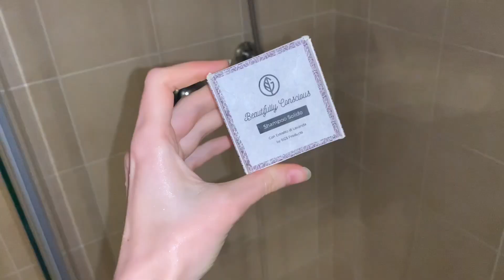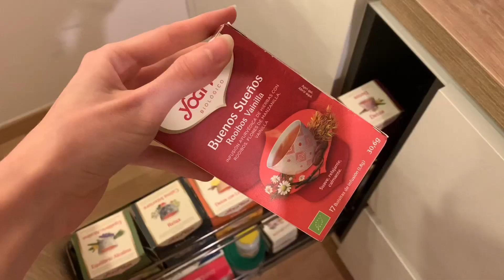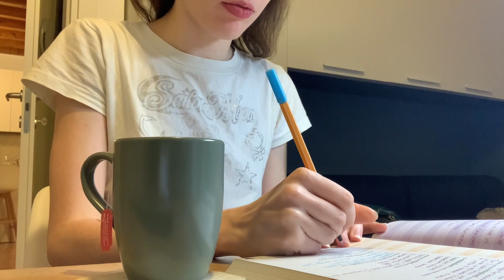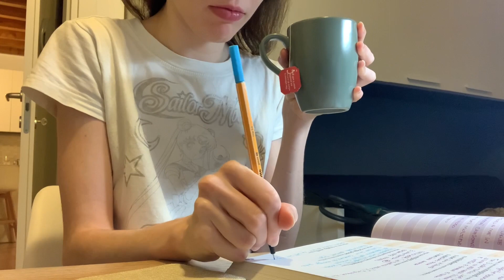NIGHT ROUTINE 2024 🌙 da founder | RELAX, BUSINESS, SKINCARE, JOURNALING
🌸 Ottieni il 10% di sconto su tutta la nostra linea Beauty​​ inserendo "beautifullyconscious" al momento del check out solo sul nostro sito!

🛍 DOVE ACQUISTARE?